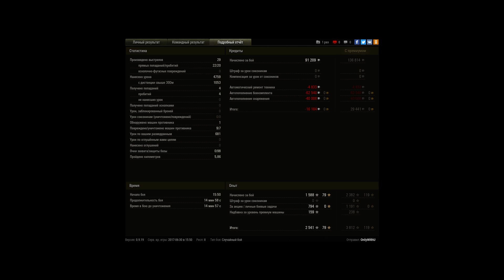Рвать на пингах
Бой, когда рак твинк ничего не делал пол боя, команда тоже, или как победить за 60 секунд